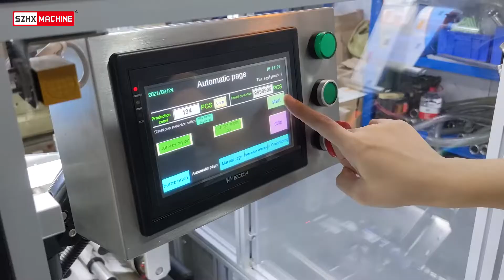Automatic Tube labeling machine for USA customer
For more details ,please kindly contact Ms Rita